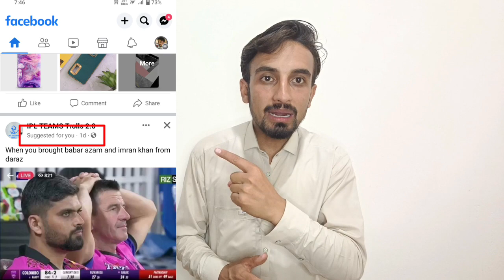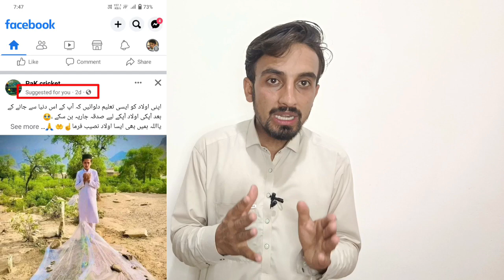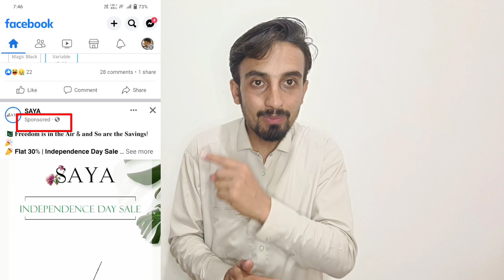Facebook 2 Important Information 2023 | Facebook Biggest Update